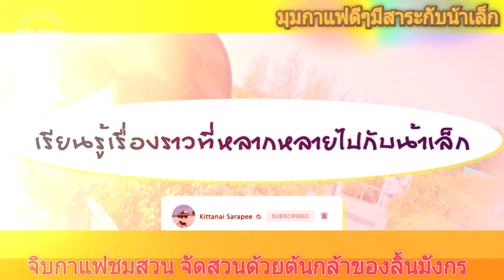มุมกาแฟดีๆมีสาระกับน้าเล็ก#: จิบกาแฟชมสวน ต้นกล้าบ้านงาช้างลาย&ลิ้นมังกรครีบปลาวาฬ ที่ได้จากการชำใบ